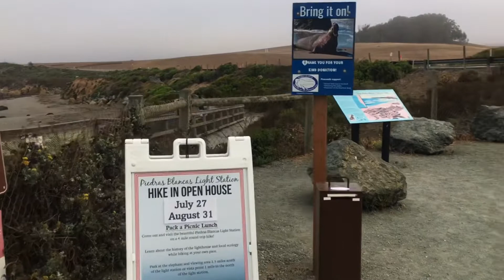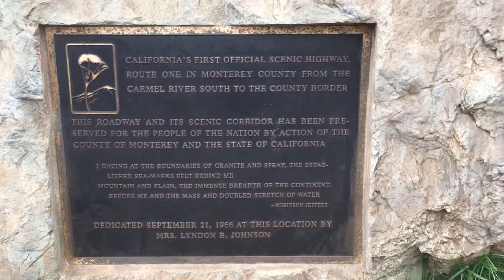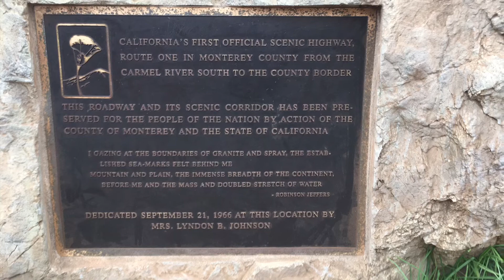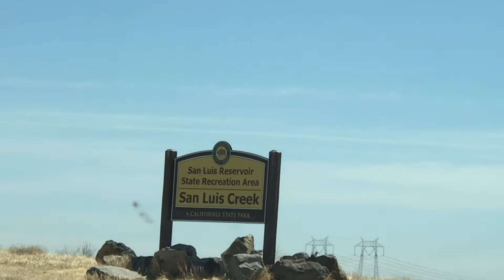Driving on California coast to our camp site in San Luis Creek campground ⛺️ first time camping.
Ours first camping ⛺️ trip with Sprinter 12 passengers van.

I don’t own the right to music.